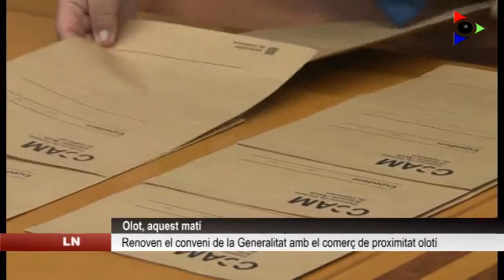L’Ajuntament d’Olot renova el conveni amb la Generalitat per ajudar al comerç de proximitat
La Generalitat i l’Ajuntament d’Olot han renovat el conveni per dinamitzar la plaça Mercat i el comerç de proximitat a la ciutat. Aquest matí s’ha oficialitzat l’acord, atorgant uns 30.000€ a les dues associacions.